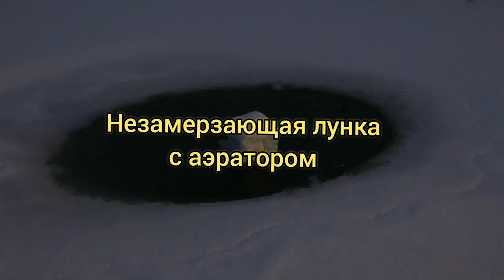Зимовка в пруду: Сома, цветных карасей, золотых линей, черепахи Wintering in the pond: Catfish tench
Эксперименты по зимовки садовом в пруду: сома, цветных карасей, золотых линей, черепахи. Проверяю смогут ли данные виды рыб хорошо зимовать в обычном пруду на даче

Experiments on wintering in a garden pond: catfish, colored carp, golden tench, turtles. I'm checking whether these types of fish will be able to winter well in an ordinary pond in the country